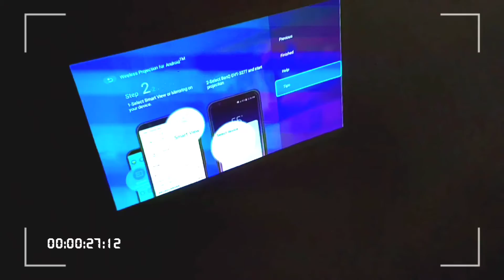BANQ GVI portable LED Projector With Wi-fi And Bluetooth speaker Reviews #2021 pagu video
WiFi , Bluetooth, Power seving, and Speaker
Smart  projectr Banq